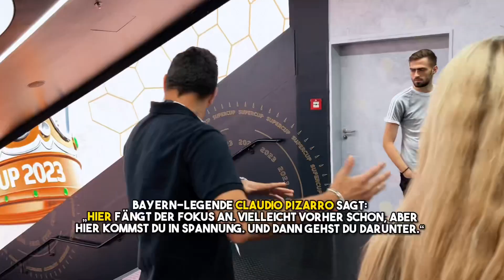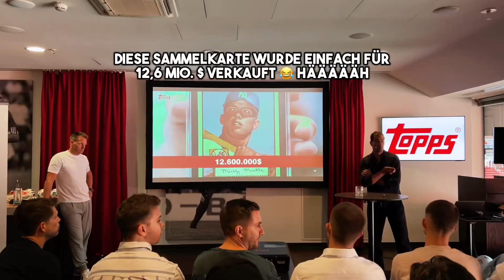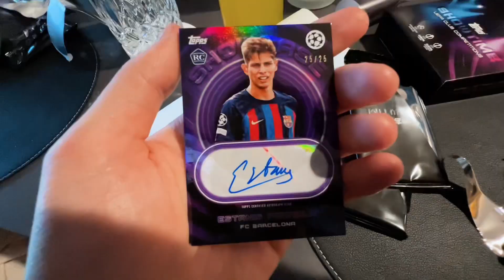SO hast du die Allianz Arena noch NIE gesehen 😳 |Stadionvlog | SUPERCUP FC Bayern x RB Leipzig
Beim Supercup spielt der deutsche Meister gegen den DFB-Pokalsieger. Deswegen hieß die Partie: Bayern München gegen RB Leipzig. Vom Namen her eine echt Knaller-Paarung. Und auch, wenn der sportliche Wert kurz vor der Saison noch überschaubar sein mag: Natürlich will jedes Team den Titel holen. Leipzig setzte sich gegen ziemlich ideenlose Münchner deutlich mit 3:0 durch.

Zwei Sachen waren aber besonders: Die Einwechslung von Harry Kane. Der englische Stürmer ist der teuerste Transfer in der Bundesliga-Geschichte und kostet mindestens 100 Millionen Euro - Bonuszahlungen sind noch gar nicht eingerechnet. Richtiger Gänsehaut-Moment, so einen Spieler in Deutschland auflaufen zu sehen. Und das, nachdem er erst um 2 Uhr nachts seinen Vertrag an der Säbener Straße unterschrieben hat.

Thomas Tuchel hat seine Mannschaft nach Abpfiff hart kritisiert - findet ihr das richtig? Was ist für die Bayern in dieser Saison drin. Thomas Müller, Joshua Kimmich, Jamal Musiala, Serge Gnabry oder Leroy Sané - all das sind Spitzenfußballer, die natürlich Titel abräumen wollen.

Und zusammen mit vielen anderen Creatorinnen und Creatorn haben wir absolut seltene Einblicke hinter die Kulissen des Rekordmeisters bekommen. Alles teile ich mich euch in diesem Vlog. Das ist der erste dieser Art. Schreibt mir gerne mal in die Kommentare, wie er euch gefällt oder was ihr für Wünsche für die zukünftigen Videos habt :)

Abo nicht vergessen! Freue mich auf alle von euch!